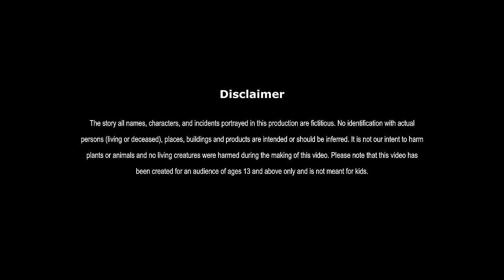कंजूस सास | KANJOOS SAAS | HINDI KAHANIYA | HINDI STORIES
कंजूस सास | STINGY MOTHER IN LAW | FAIRY TALES IN HINDI